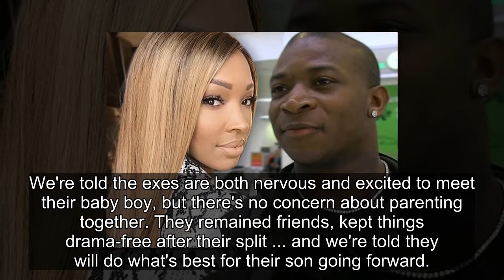Malika Haqq and O.T. Genasis on Same Page with Co-Parenting Baby Boy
TMZ Composite
The father of Malika Haqq's unborn son is her ex-BF, O.T. Genasis, but there's zero awkwardness -- they're still great friends and plan to be greater co-parents.
Sources close to the situation tell TMZ ... Khloe Kardashian's BFF and the rapper still have a wonderful relationship de